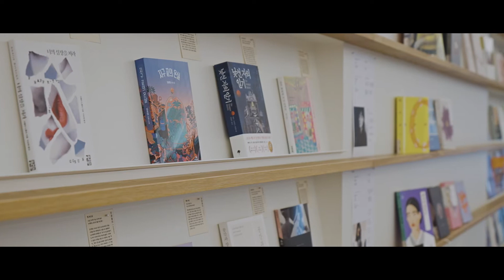[24/7series] WOOL BALMACAAN COAT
by LCVENTURES